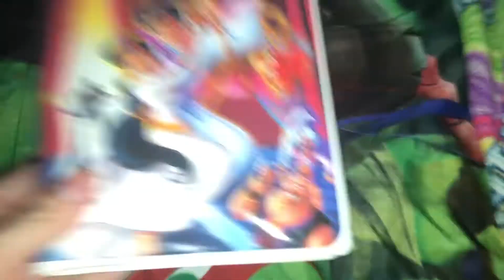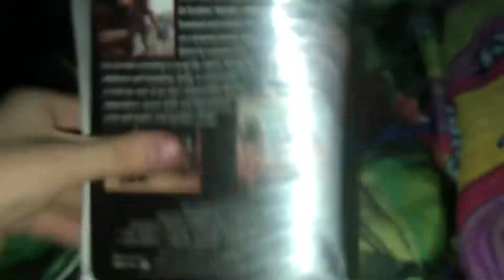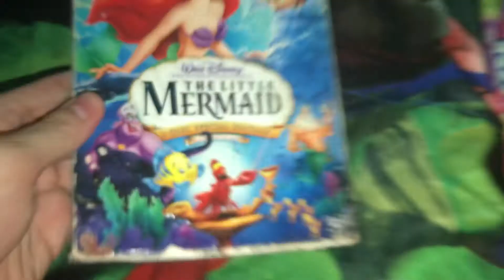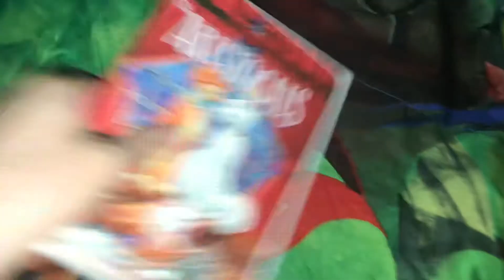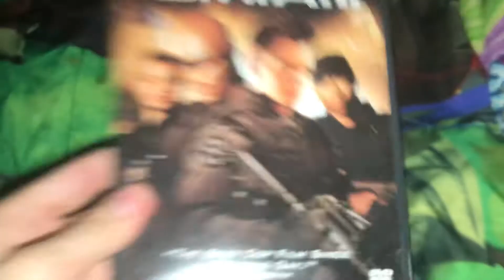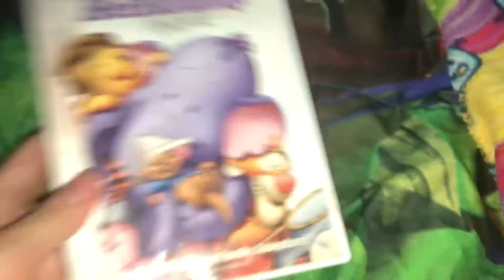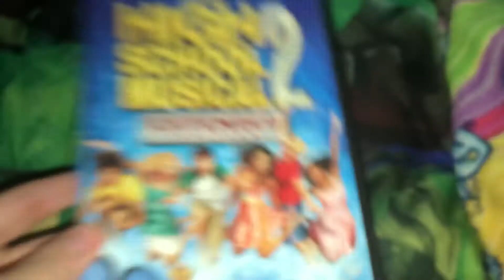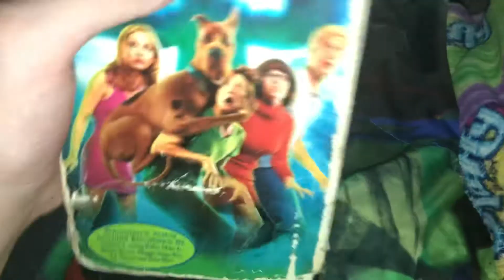Showing Random Tapes/DVDs #20 (Part 1)